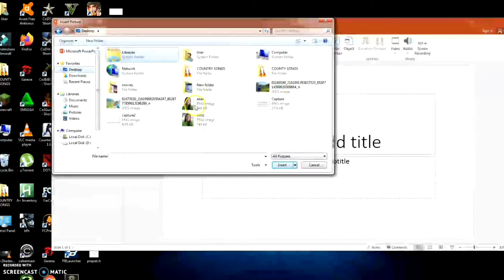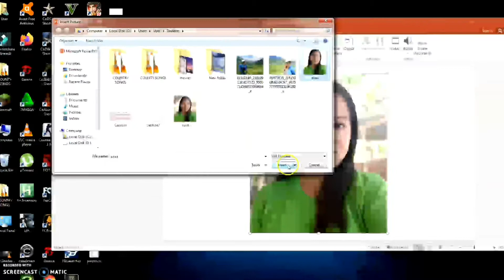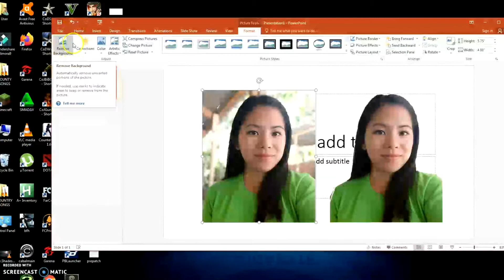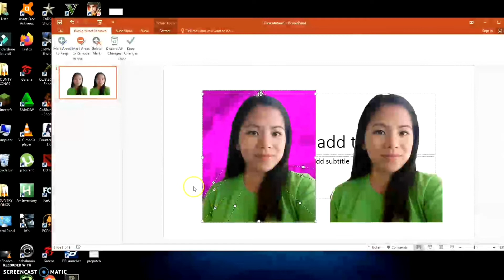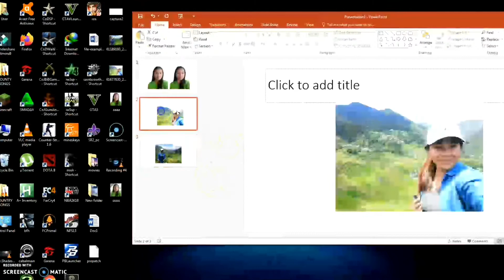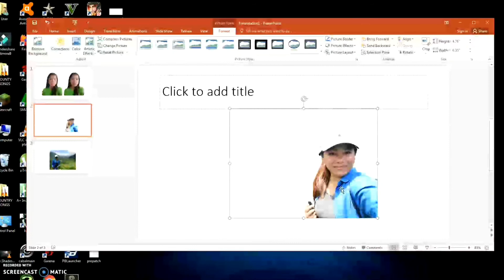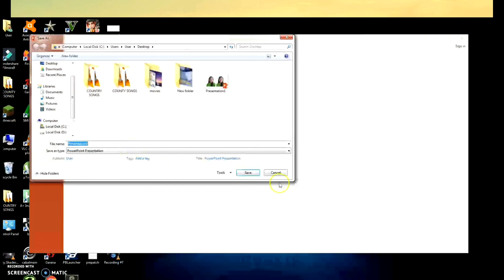Remove Picture Background using PowerPoint | Gets Hobbies | Turorial Vlog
Easy ways to remove PICTURE BACKGROUND on POWERPOINT

Hi, I'm Gretch . Getsfor short..

Here are some related videos you might needed😊
Tutorial vlogs:👀👀👩‍💻

Pls Watch and comment some suggestion..Thankyou..!!!
Gets Hobbies